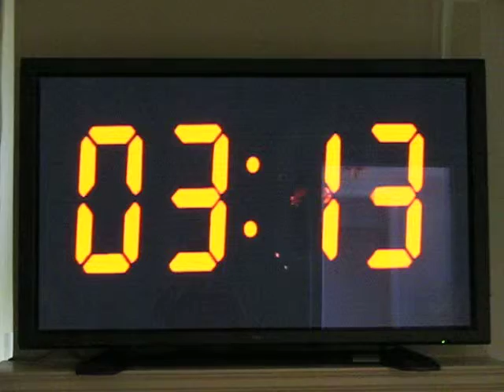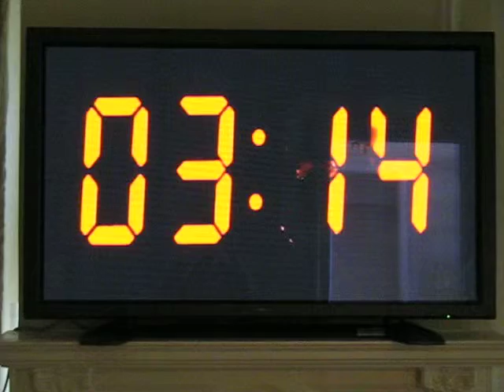Digital Clock Projected by Person Changing Lines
Digital clock created by Maarten Baas @ Dutch Festival on Governors Island.  It is a brief footage of person in action changing the lines on the digits.